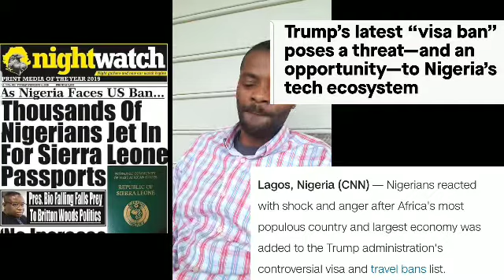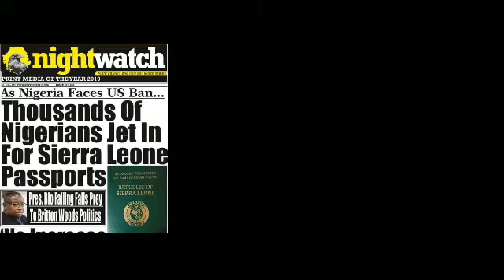Nigerians Banned from America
My heart goes out to Nigerians after the U.S ban. Hopefully, the U.S government will reverse its decision.
President Bio please dont sell our passports..